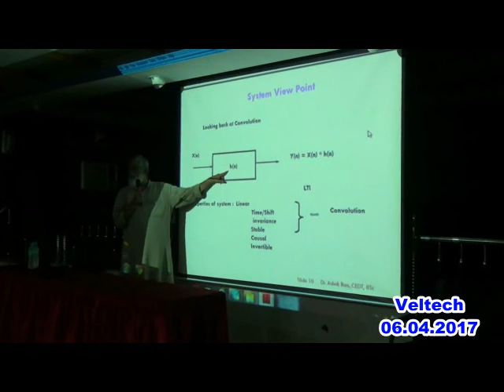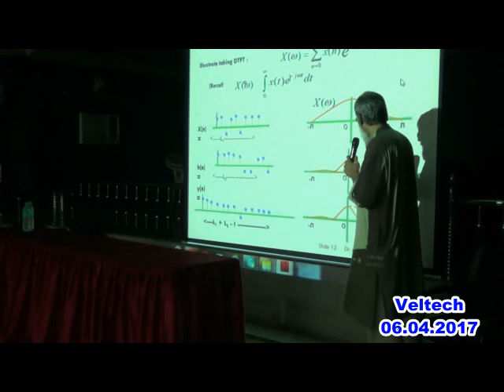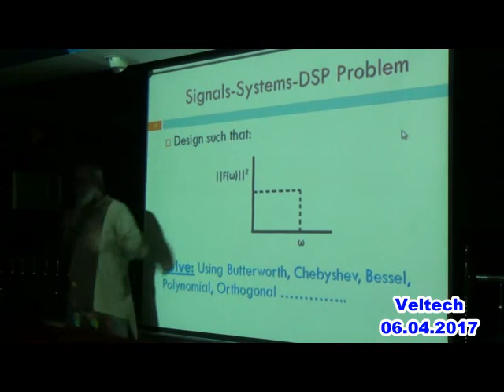2017 04 06 ECE GUEST LECTURE